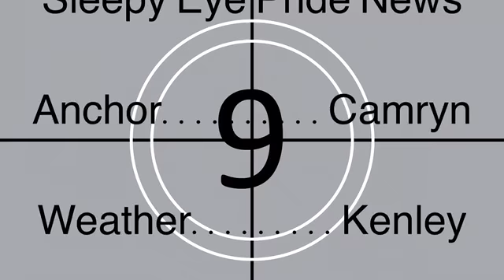Sleepy Eye Pride News December 14th